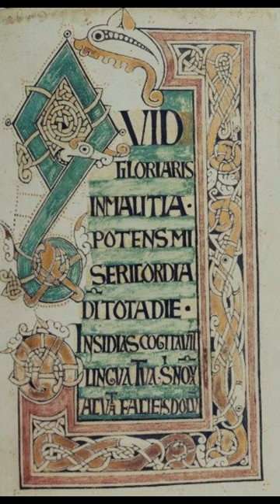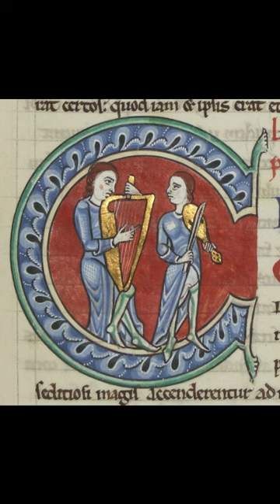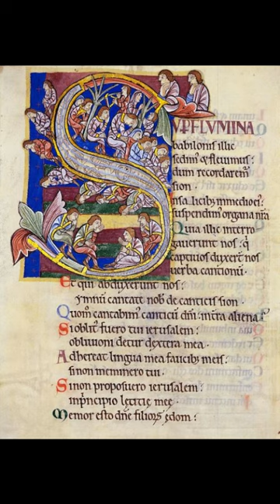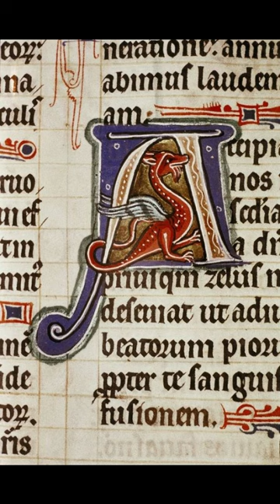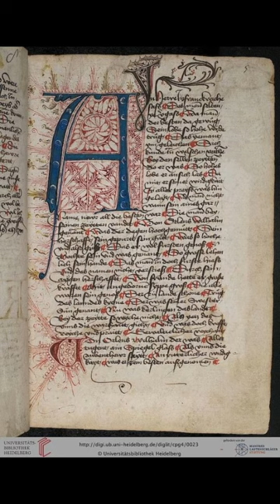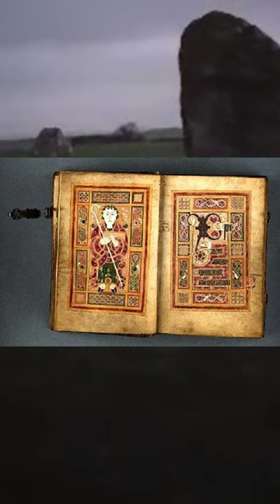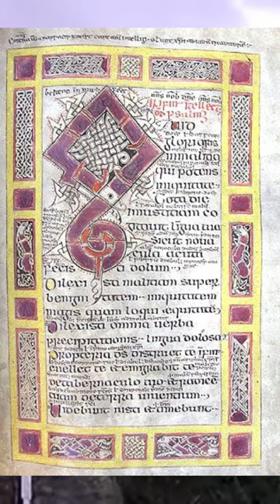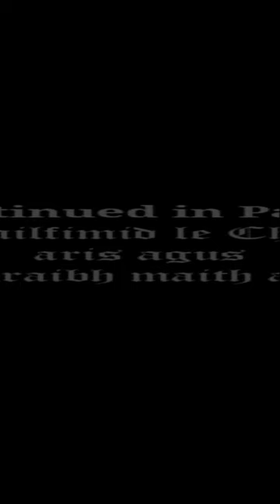𝕴𝖗𝖎𝖘𝖍 𝕯𝖗𝖚𝖎𝖉𝖘 1894 part 5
Part 5 of the documentary/narration of James Bonwick's "Irish Druids and Old Irish Religion" first published in 1984. In this part, the chapters French and German Druids are touched upon and Druidical Magic(k) are narrated.